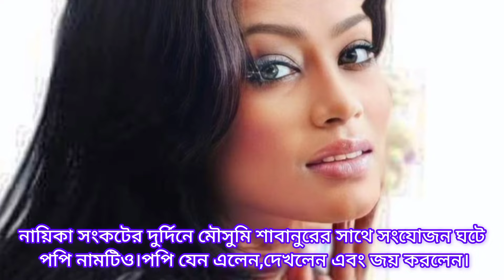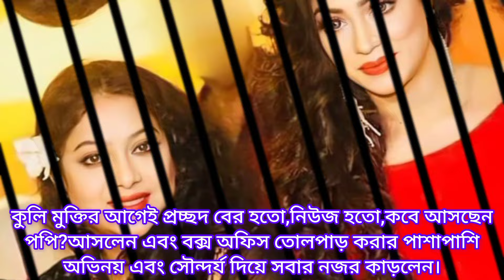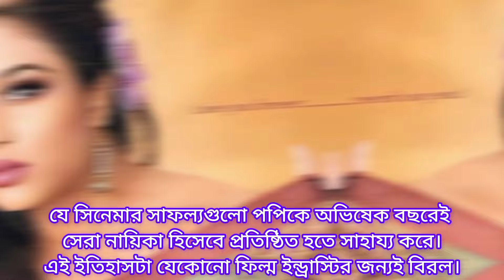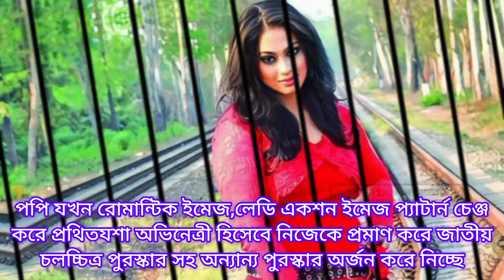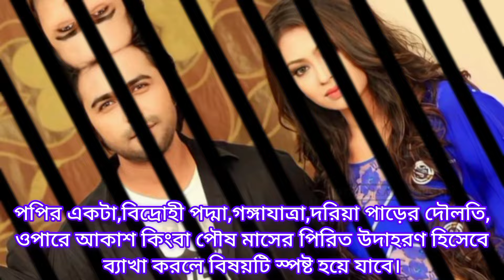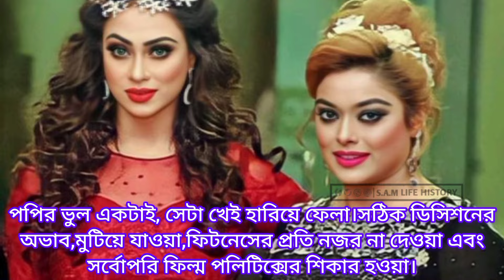হট ও সেক্সি নায়িকা পপির গোপন কিছু কথা। পপির জানা অজানা তথ্য। বাংলা সিনেমা পপি।